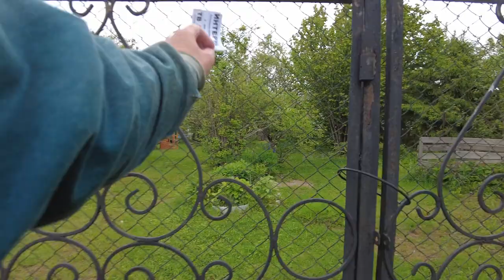Morning WALK Russian Countryside - beautiful house JUNE 7, 2023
countryside village villages ambience walk during our trip around Russia, we went for a walk in the Russian village to see the local wooden architecture to see and make all the ideas How ordinary Russian people live in the countryside